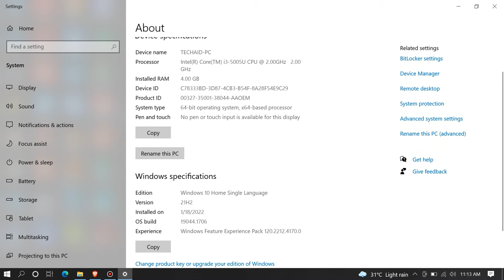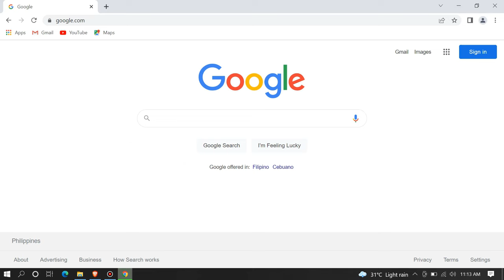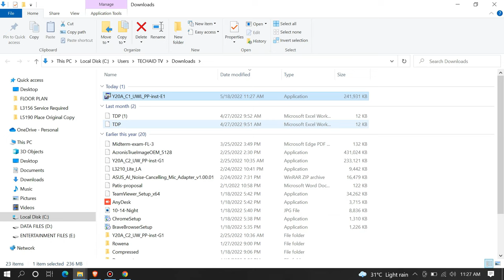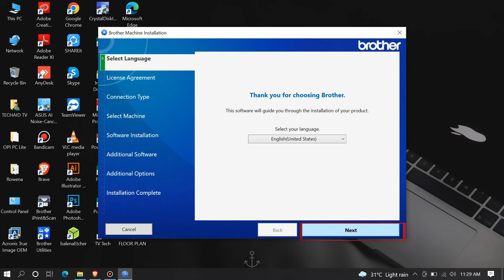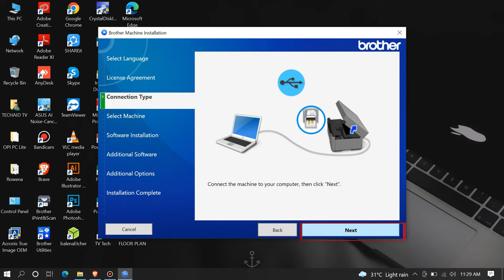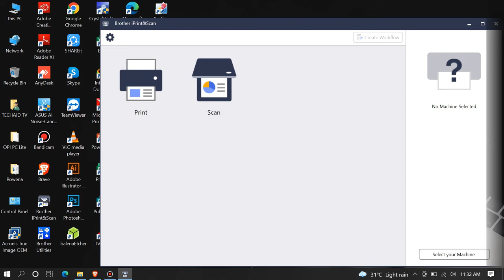HOW TO DOWNLOAD AND INSTALL DRIVER - BROTHER DCP-T720DW PRINTER.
This video is the step by step procedure on how to download and install driver of Brother DCP-T710dw printer.